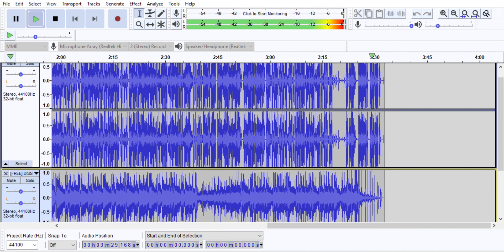Prince Mark Jr DISS Roasted On A SPIT Beat Prod. by NaRelaksie